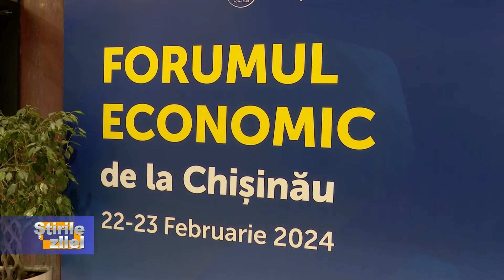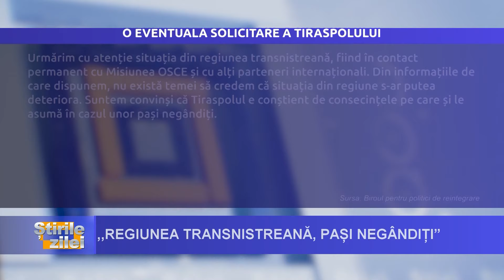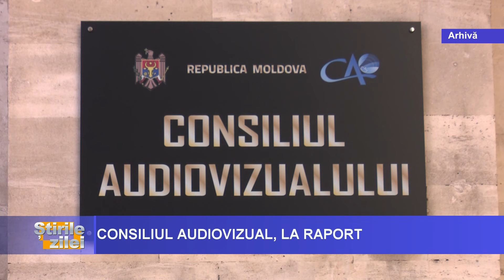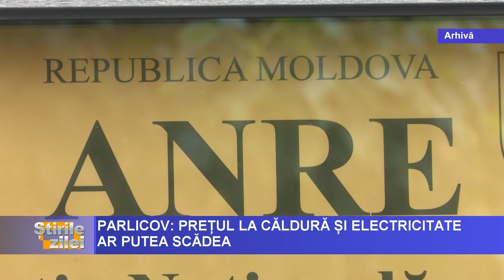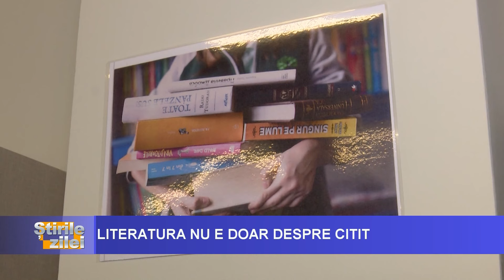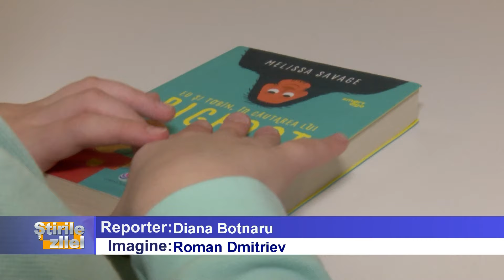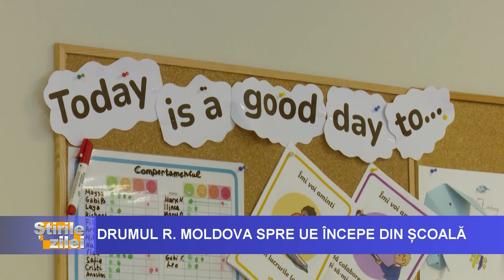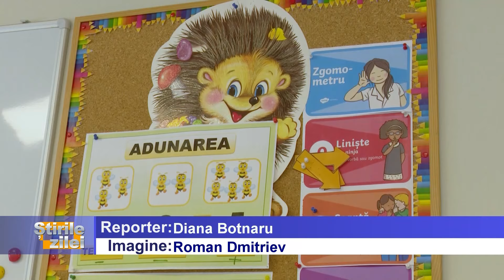ȘTIRILE ZILEI LA VOCEA BASARABIEI ora 20:00 cu Nicoleta Toacă 22/02/2024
- Forum economic organizat la Chișinău. Războiul de la hotar descurajează investițiile și antreprenorii se plâng că muncesc de trei ori mai mult;

- Drumul de acces spre postul vamal Leușeni a fost deblocat temporar;

- UE impune noi măsuri restrictive împotriva persoanelor și entităților care subminează suveranitatea Republicii Moldova;

- Opt bărbați ucraineni au fost prinși încercând să traverseze ilegal frontiera. Ar fi achitat peste 50 de mii de dolari pentru a ajunge în R. Moldova.